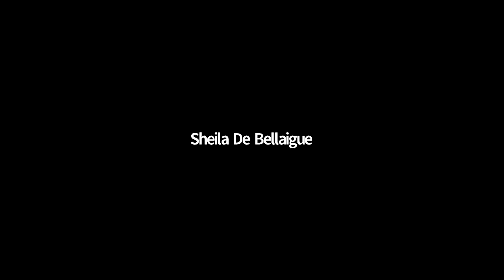COVID-19 & the rules of contagion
Adam Kucharski, who spoke to our group at our Experts Weekend in London in March, is widely regarded as one of the best epidemiologists of his generation, and his book, The Rules of Contagion, has become a global best-seller. Here, he speaks about what we’ve learned about the virus so far, and what may be still to come.